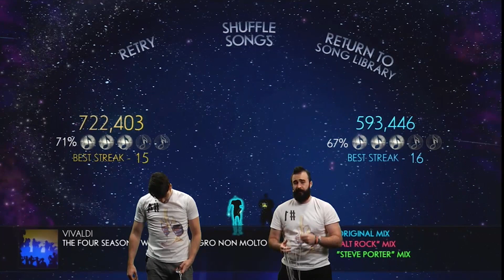Fantasia: Music Evolved - With Muscle Stimulators!!